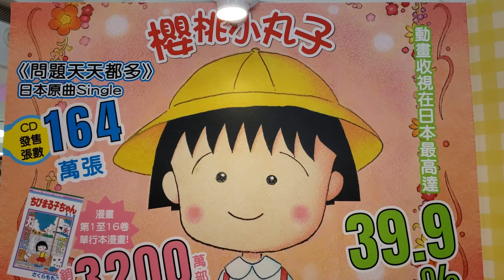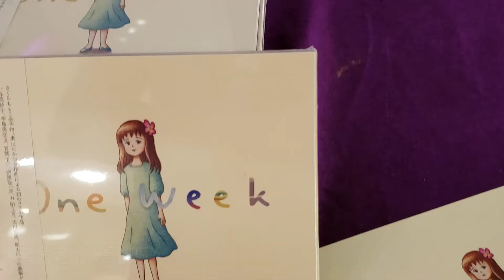【不捨得您】小丸子作者紀念展 @ 櫻桃子老師，感謝您！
【櫻桃子老師，感謝您！】紀念活動
地址 銅鑼灣皇室堡地下中庭
日期 2018年 10月16日至31日
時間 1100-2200